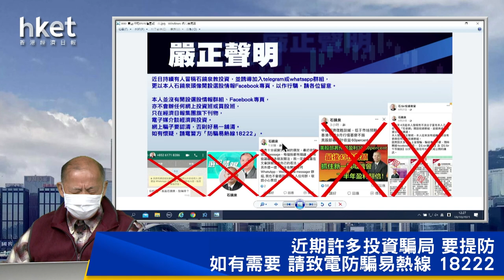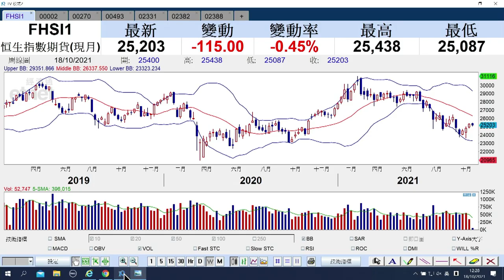【石Sir午市閒談】今日推介中銀香港｜中電、粵海投資、國美、李寧、舜宇最新部署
恒生指數中午收報25253點，跌77點。期指應如何部署？《香港經濟日報》專欄作者石鏡泉（石Sir）推介中銀香港（02388），另亦會分析中電（00002）、粵海投資（00270）、國美（00493）、李寧（02331）、舜宇（02382）最新部署，詳情待石Sir為你分析。